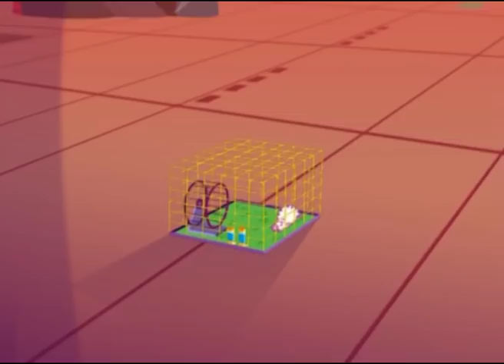Ratz - Les lunettes du BG - Compilation HD